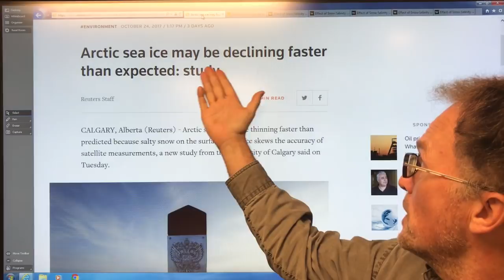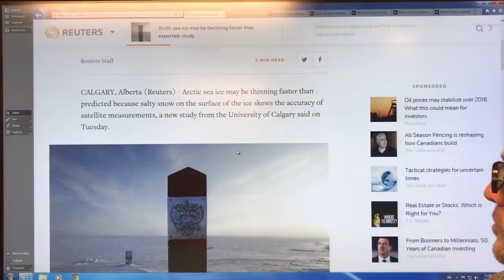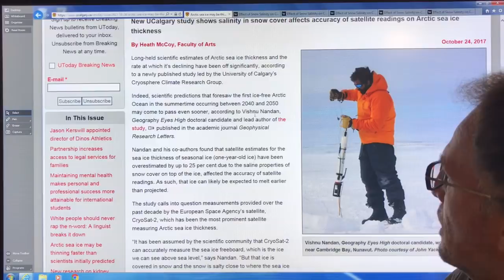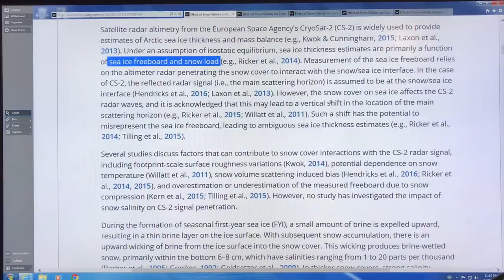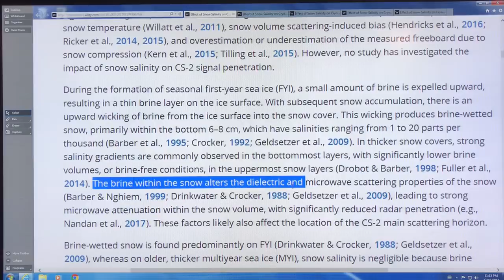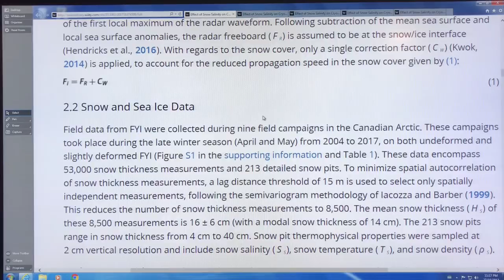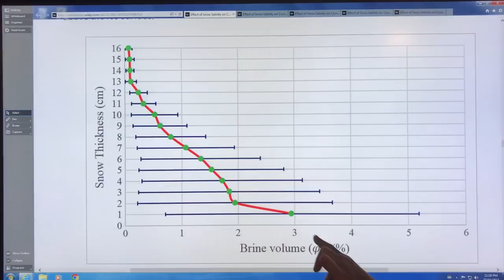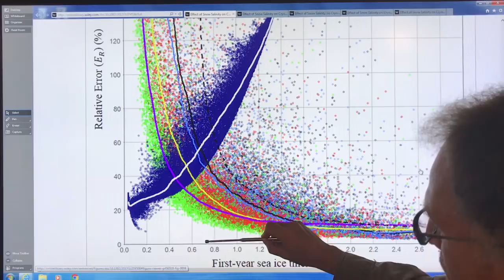Arctic Sea-Ice is much THINNER Than we Thought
The thickness, and thus volume of remaining Arctic sea-ice is much less than we think. In late winter, what we thought was 3 ft thick ice is actually only about 2.8 ft thick; 2 ft thick ice is really only about 1.5 ft thick. Ice volumes are lower by 11% to 25% depending on the overall thickness patterns. Terribly significant news, since sea-ice loss means broken persistent jet streams and many more, severe, longer duration extreme weather events.

to support my unfunded work.